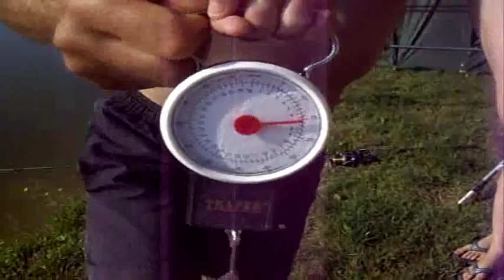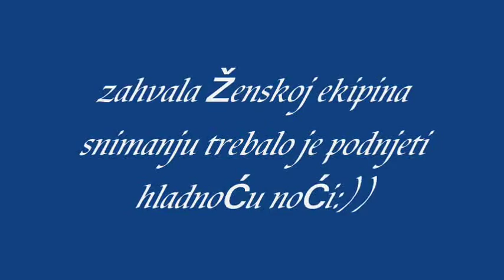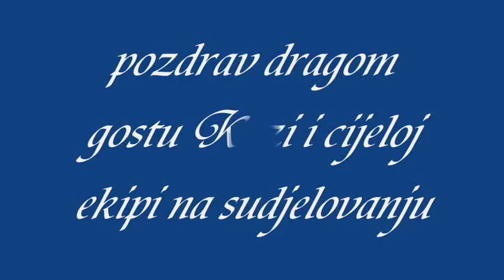Mi na Lapovcu